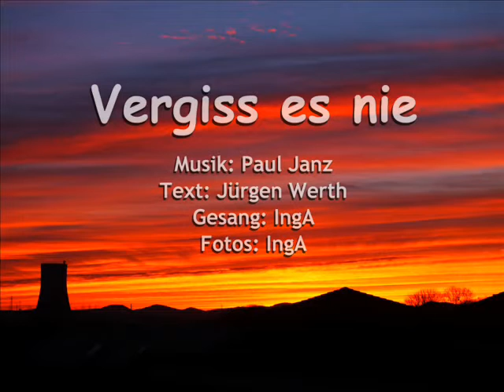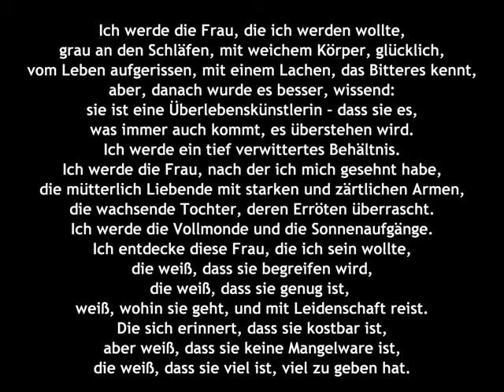Vergiss es nie (IngA auf Yamaha-Keyboard PSR-S900)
Text: Jürgen Werth
Gesang: IngA
Fotos: IngA

Vergiss es nie!
Vergiss es nie!!
Vergiss es nie!!!

Welch' wundervolle Musik von Paul Janz mit berührendem Text von Jürgen Werth
für Menschen, die sich ständig hinterfragen,
für verletzte Seelen, die an sich (ver)zweifeln,
für mich, die nach überstandener, schwerer Operation versucht, ihre Lebensqualität zu stärken,

Vergiss es nie ... Du bist Du!!!

In Liebe

IngA